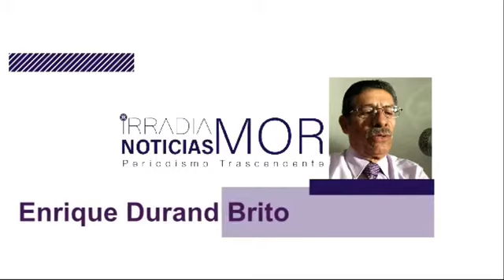Enrique Durand Brito | EL CAFÉ ESTÁ SERVIDO [16-ABR-2021] IRRADIA NOTICIAS MORELOS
Sainete en el Senado de la República.